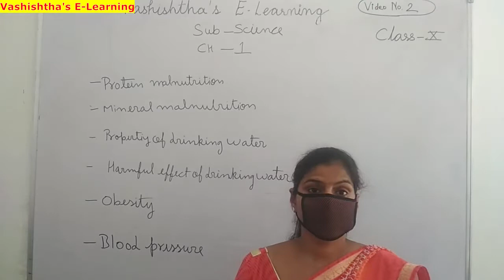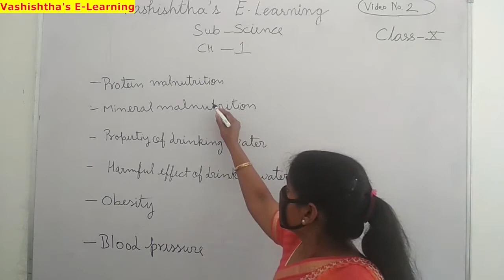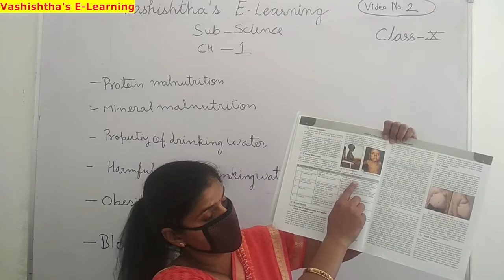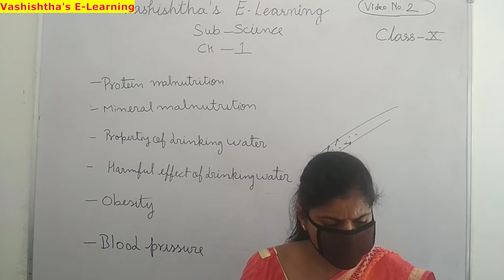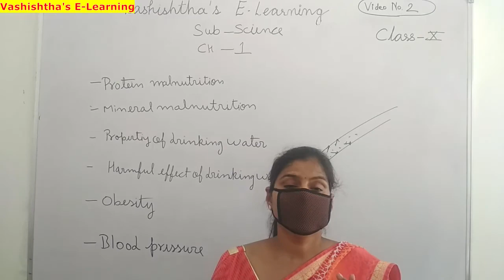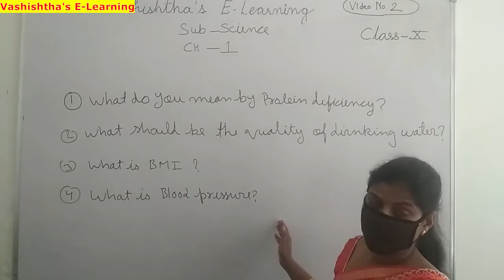10th Class Science Chapter- 1 'Food & Human Health'. Video no. 2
10th Class Science Chapter- 1 'Food & Human Health'. Video no. 2
- Protine and mineral malnitrition
- Properties and Harmful effect of drinking water
- Obesity
- Blood Pressure